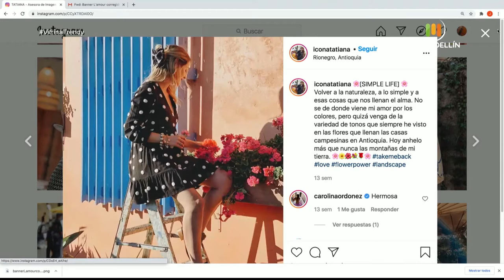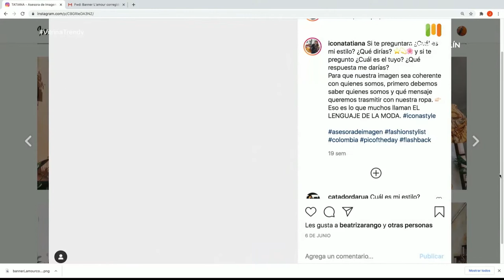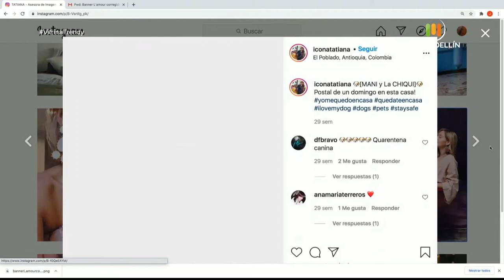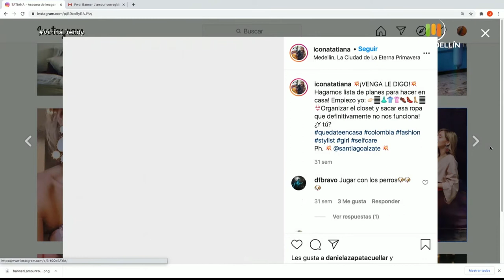Tatiana Moreno [Vitrina Trendy] Telemedellín